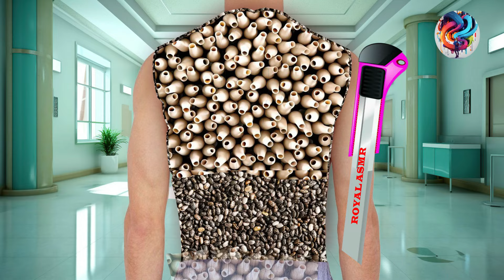Relaxing Asmr Man Back Treatment Animation | Tick Infestation Removal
This Video Shows Relaxing Asmr Man Back Treatment Animation | Tick Infestation Removal |